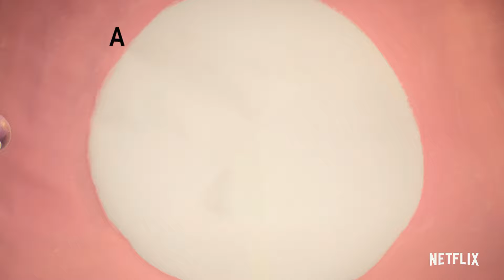Letter Z | StoryBots ABC Alphabet for Kids | Netflix Jr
It’s the Zesty, Zany, Zealous letter Z! This letter puts the Z in Zipper and is the twenty-sixth letter of the alphabet. Sing along and dance along to the music as you learn the alphabet with StoryBots! What’s your favorite word that starts with the letter Z?